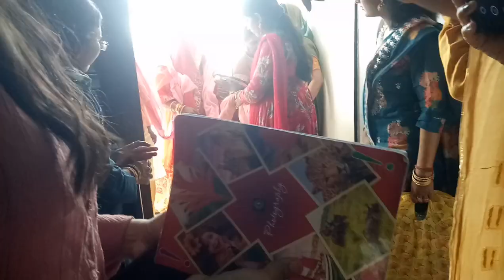Piyush Mama Ki shadi part-2 🎊 😇 |Shaddi|Enjoy